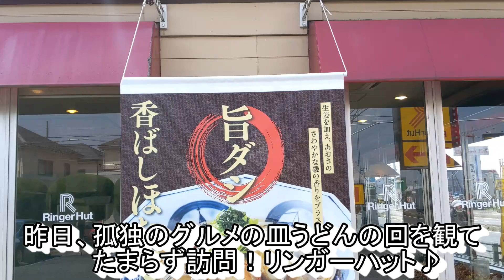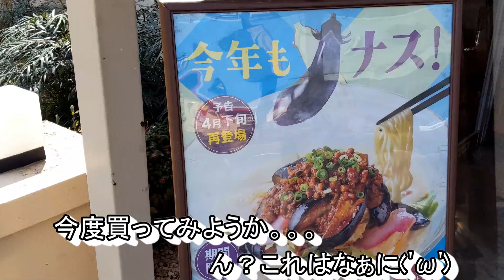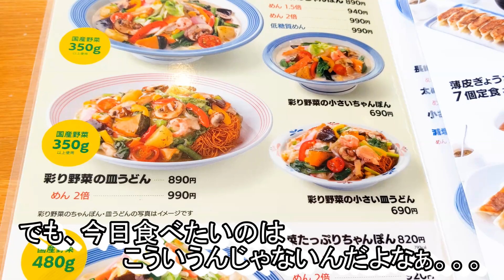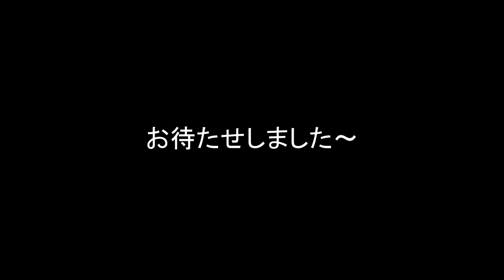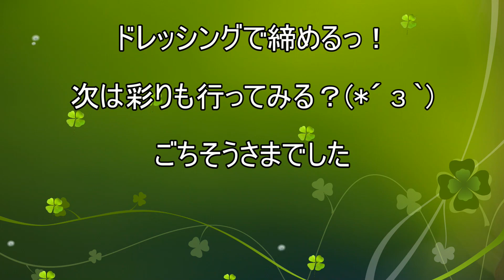【リンガーハット】【野菜たっぷり皿うどん】【ぎょうざ５個セット】孤高なサラリーマンのランチ １３１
リンガーハットで野菜たっぷり皿うどん(^^)/
某テレ東系番組を観てたまらず訪問！
皿うどんってやつはどれだけ「可能性」を秘めた料理なんだ！
酢、ソース、からし、更には。。。あれも(*´з`)
どれも当たりって。。。（笑）
や、やるなリンガーハット(; ･`д･´)

今回のお店
リンガーハット